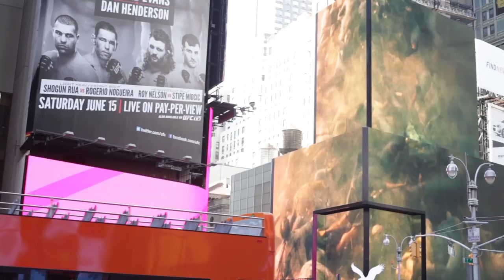Subscribe to Duck Down Music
Duck Down Music brings you the best in hip-hop through music videos from your favorite artists to self produced visual shorts. Our goal is to expose new artists, give insight on those who have arrived, and occasionally make you laugh. Our clips are not solely based on acts that are signed to our label, but rather on presenting visuals on artists we admire, and who we believe are substantially contributing to the culture.